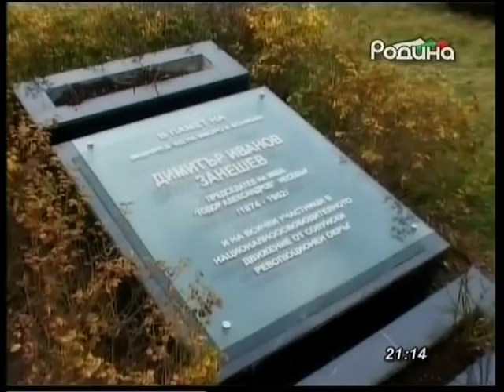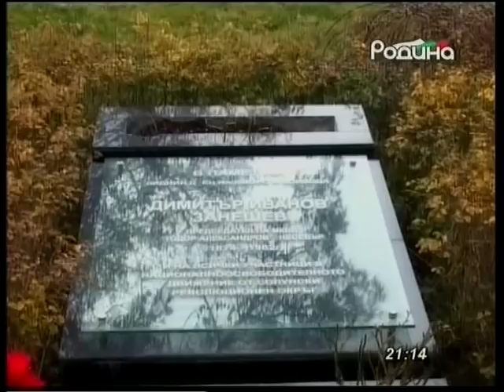От Бялото до Черното море - част 1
Филм на телевизия "Родина", посветен на хилядите бежанци от Беломорска Македония